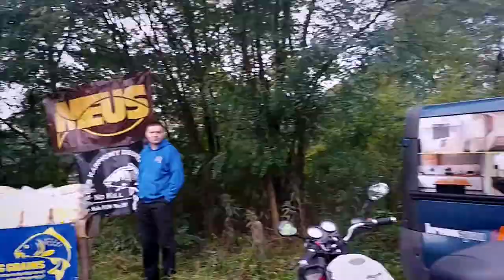Starcie Tytanów. Zawody karpiowe Dzierżno Duże 2019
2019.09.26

Uwaga Odjazd. Starcie Tytanów. Zawody karpiowe Dzierżno Duże 2019